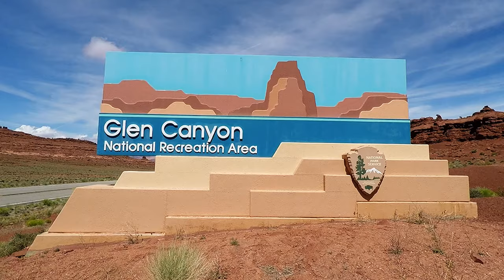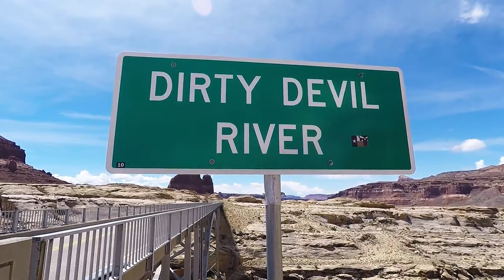Glen Canyon National Recreation Area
A nice overview of the desert terrain encompassing Glen Canyon including the Dirty Devil and Colorado Rivers deeply entrenched into the bedrock.